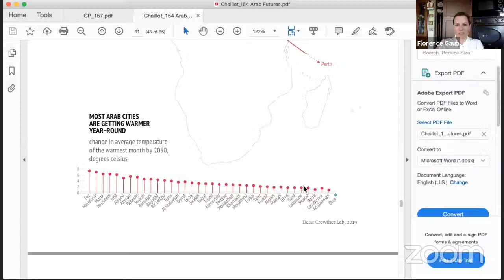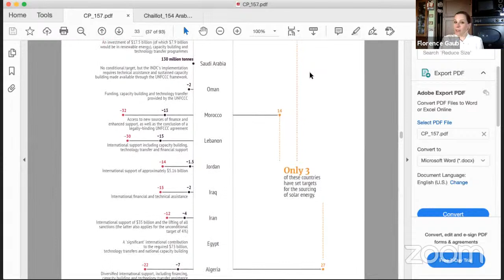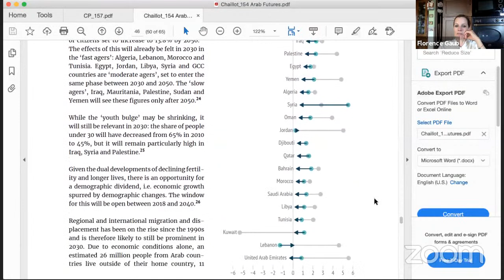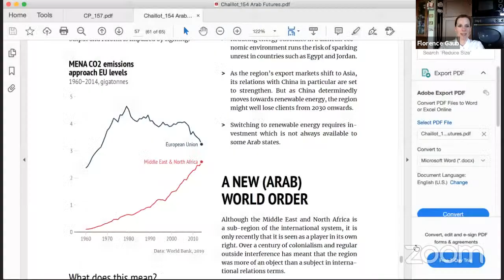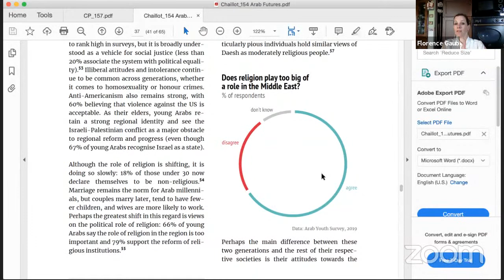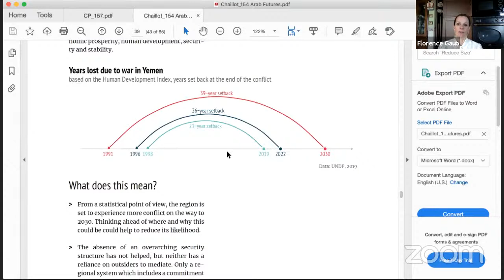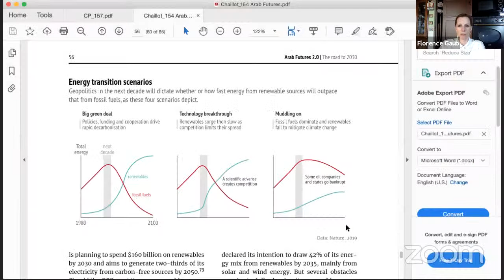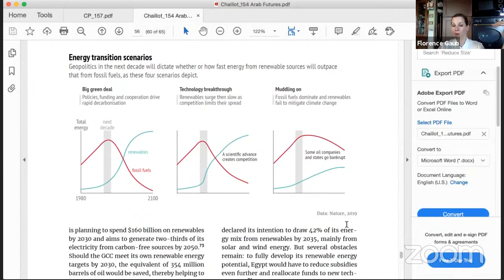The way ahead for the Middle East and North Africa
Lecture by Florence Gaub, deputy director, European Union Institute for Security Studies, Paris.

The Middle East is a region notorious for disruptive events such as conflicts, coups and crises. Where is the region headed in the next decade? What developments are in store for it as the world heads towards climate change, digitalisation, and a growing world population? While foresight might not be able to predict all outcomes, it will help us understand better what the options are and what needs to be done.

The lecture will be introduced by Eduard Soler i Lecha, senior research fellow, CIDOB, and professor of the Master’s in International Relations – Institut Barcelona d'Estudis Internacionals (IBEI)

Language: English

A new lecture of the series Aula Mediterrània, co-organised by the IEMed with several Masters Degrees including the Master’s in International Relations – Institut Barcelona d'Estudis Internacionals (IBEI).